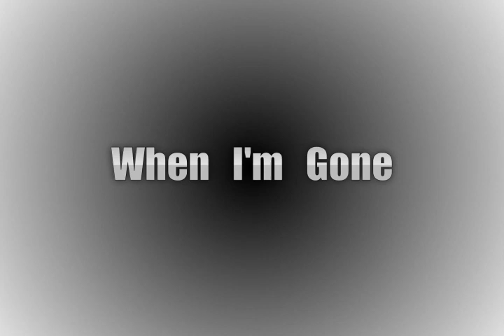*HARDCORE* SCHOOLBOY Q KENDRICK LAMAR TYPE INSTRUMENTAL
Beat Name:"WHEN I'M GONE"